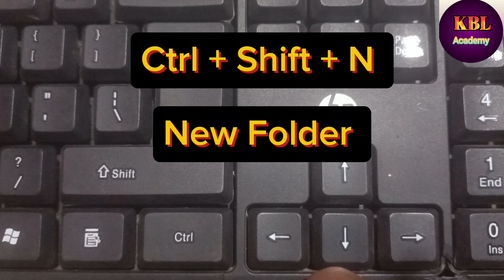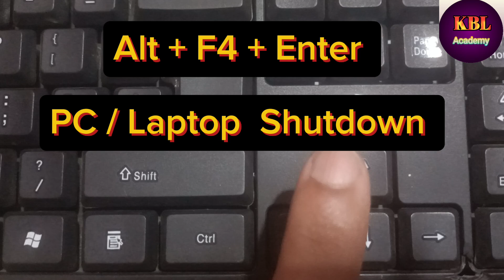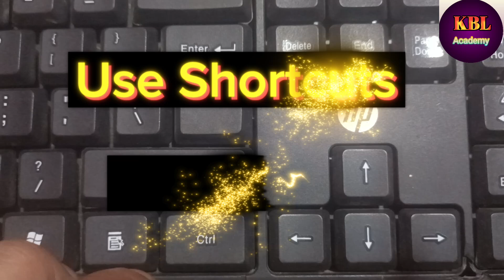5 Most important computer shortcuts | important Shortcuts of keyboard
5 Most important computer shortcuts | important Shortcuts of keyboard computer

Shortcuts of keyboard
Computer shortcuts
Important Shortcuts of keyboard
Used shortcuts of computer
Most important Shortcuts
Viral shortcuts of computer
Ms word shortcuts
Excel shortcut
Word shortcuts of computer
Shortcuts keys